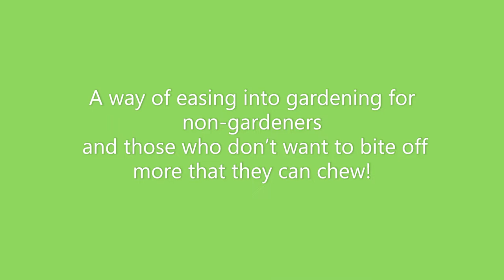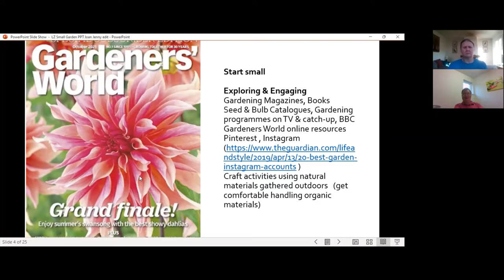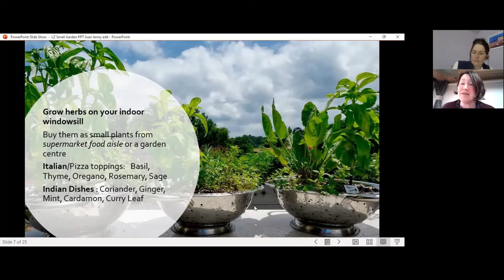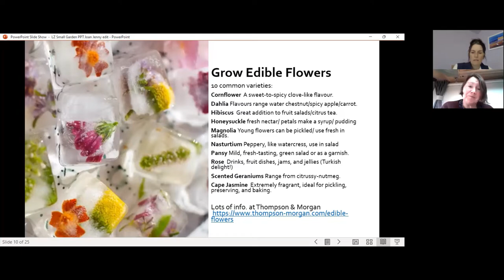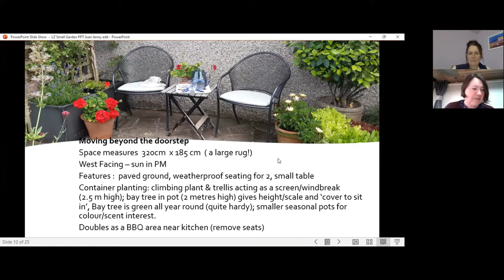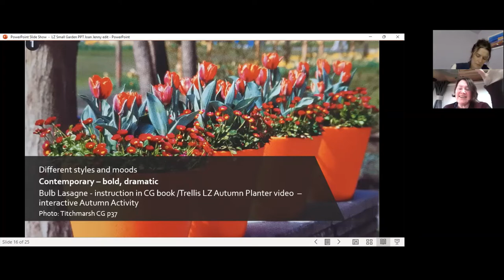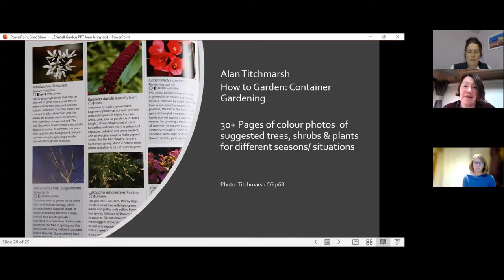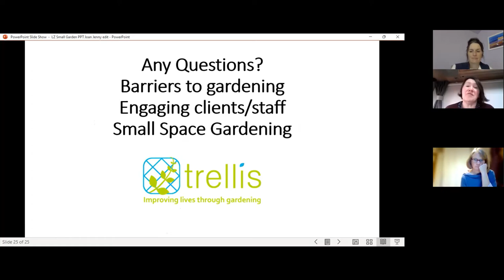Live Demo Small Space Gardening video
Lots of hints and tips on how to engage your clients (and yourself!) in gardening, even if you've never done it before!
A way of easing into gardening for non-gardeners and those who don’t want to bite off more that they can chew.